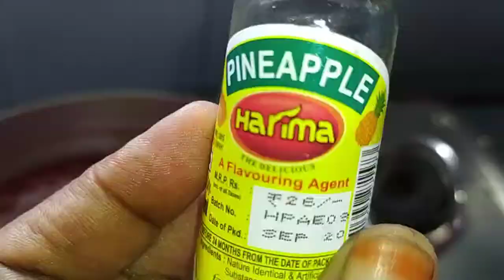Fruits Jam | Home made Mixed Fruits Jam | சப்பாத்தி ,பிரட் , பூரிக்கும் ஜாம் வீட்டிலேயே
raghamala kitchen